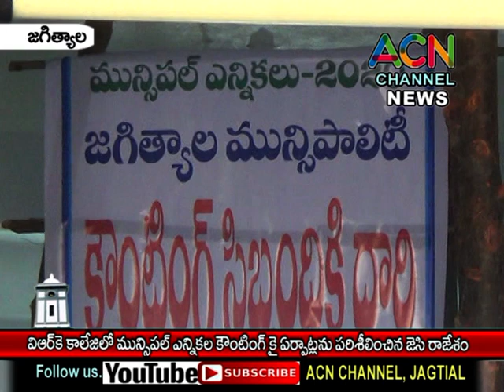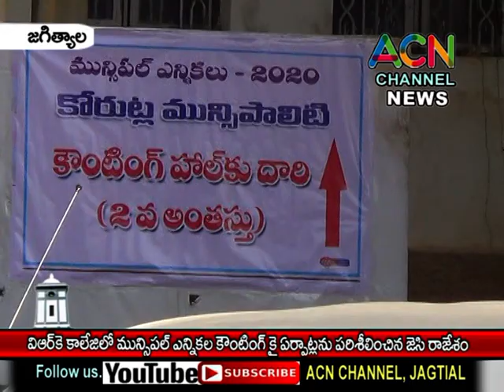జగిత్యాల : VRK కాలేజీలో మున్సిపల్ ఎన్నికల కౌంటింగ్ ఏర్పాట్లను పరిశీలించిన జెసి రాజేశం